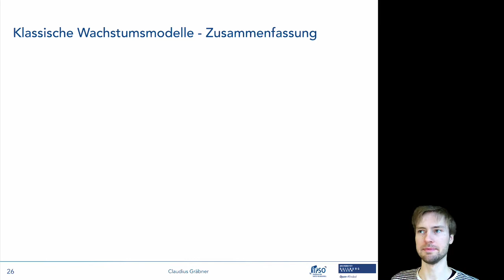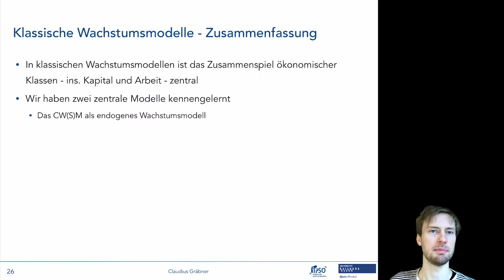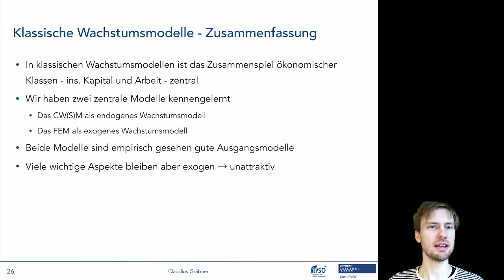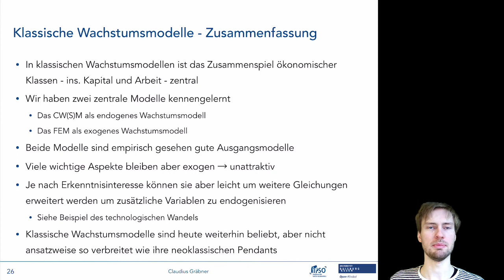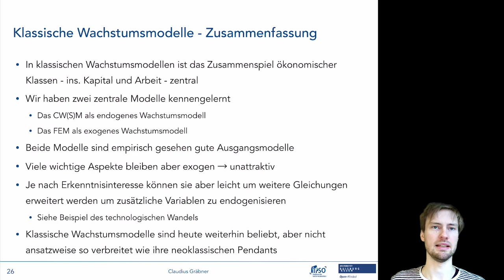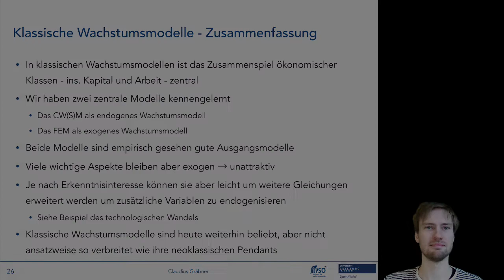Klassische Wachstumsmodelle 4/4: Zusammenfassung Klassik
Dieses Video gehört zum fünften Termin der Lehrveranstaltung “Makroökonomische Modelle: ein multi-paradigmatischer Überblick”. Informationen zur gesamten Lehrveranstaltungen finden sich auf der Kurshomepage